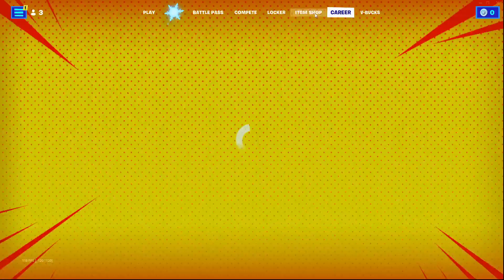Why i should Join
Poggies -Lachlan